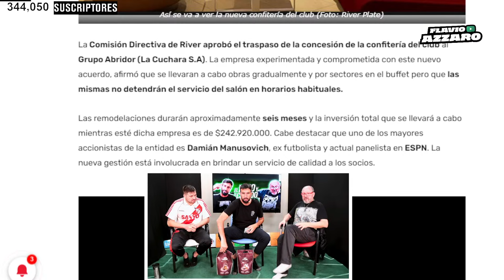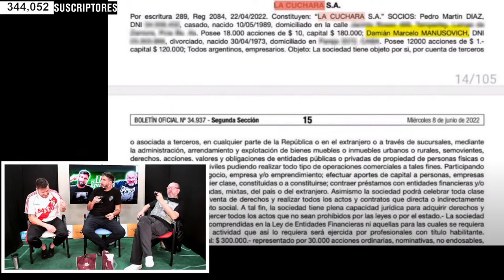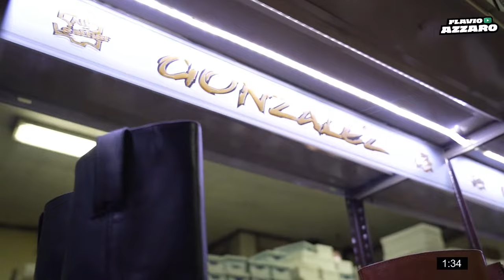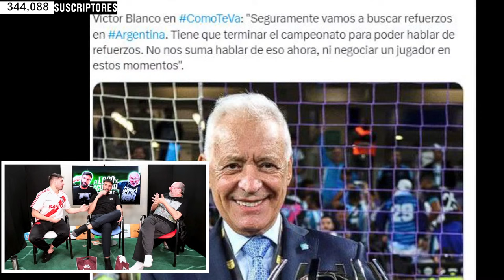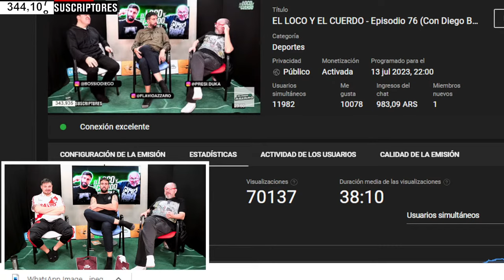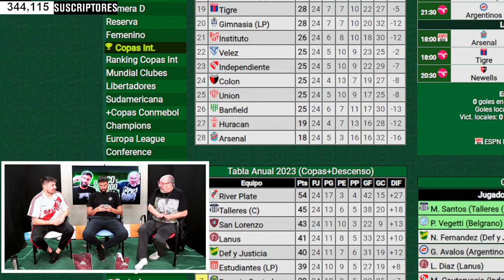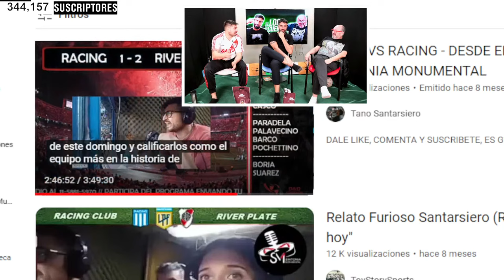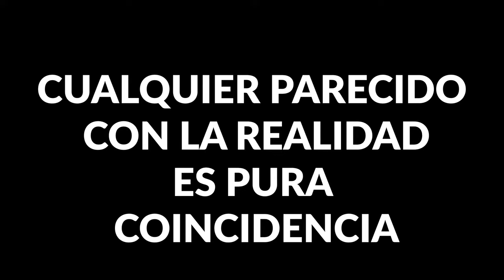EL LOCO Y EL CUERDO - Episodio 76 (Con Diego Bossio y el Tano Santarsiero)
¡MIRÁ MÁS EPISODIOS!

TOP  MÁS VISTOS